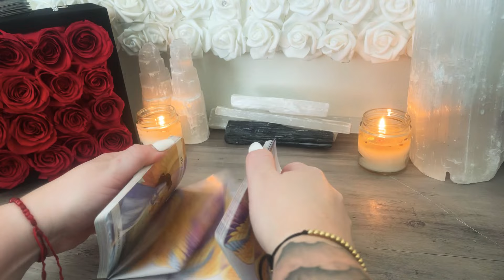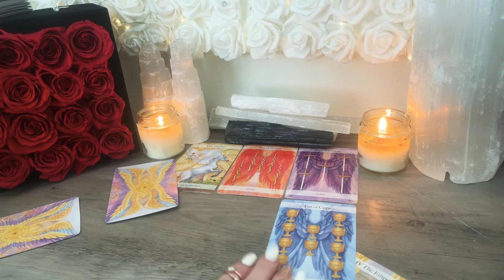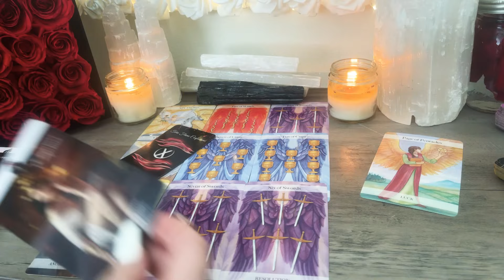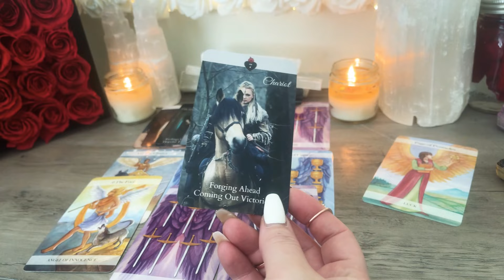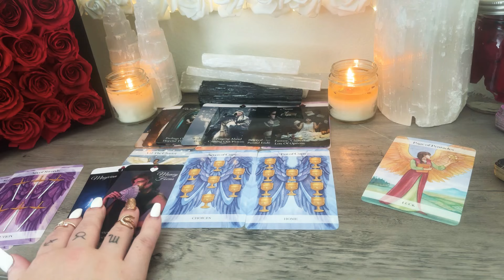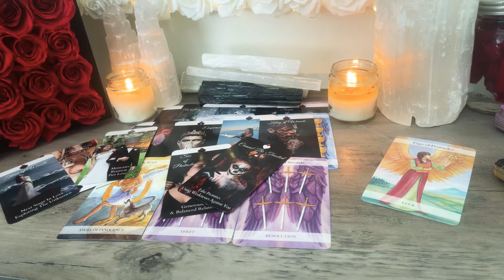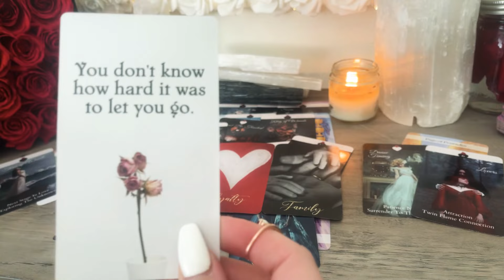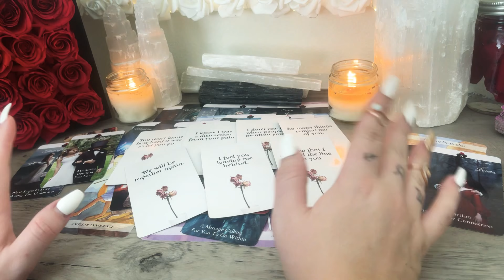CAPRICORN: this person cannot be trusted. Secrets exposed ♥️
I am no longer offering personal readings!